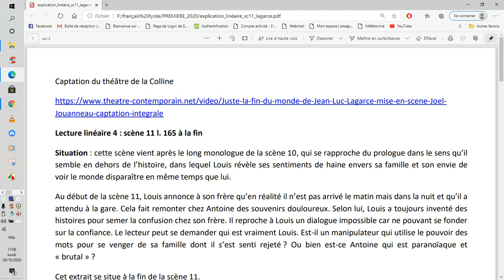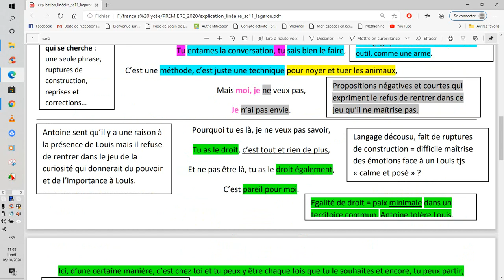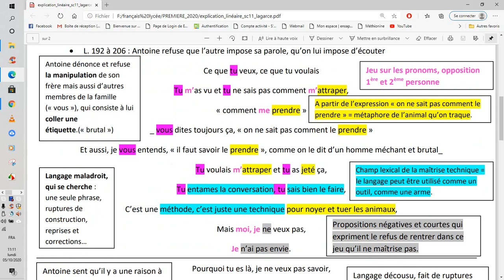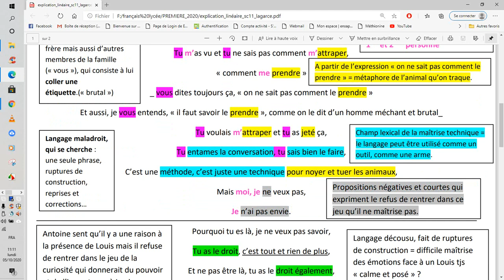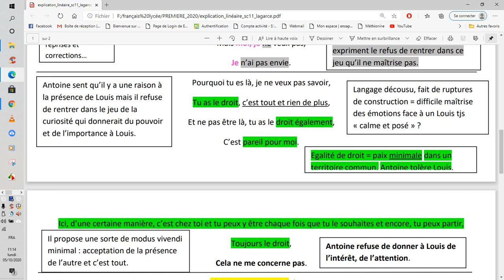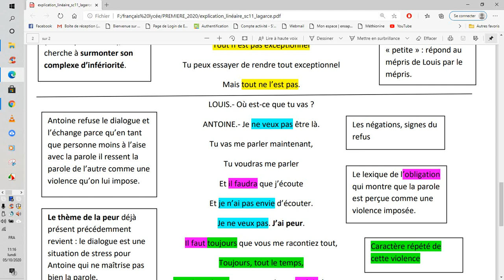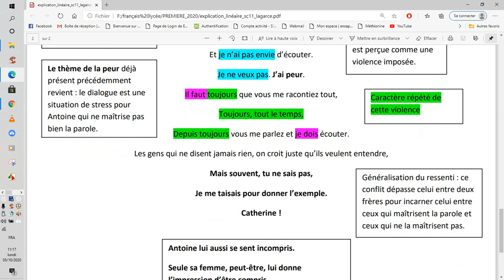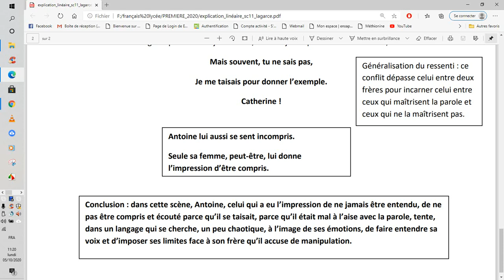scène11 juste la fin du monde explication linéaire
Explication linéaire de type bac, scène 11 de juste la fin du monde